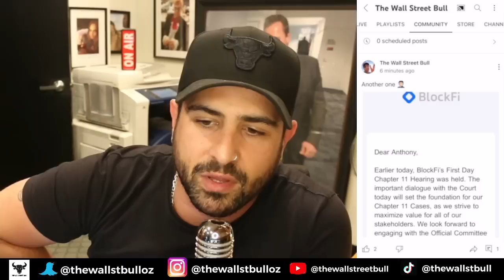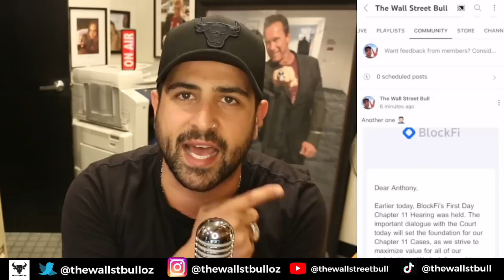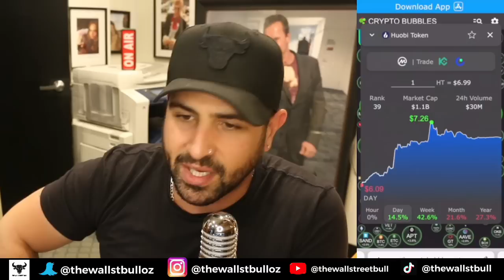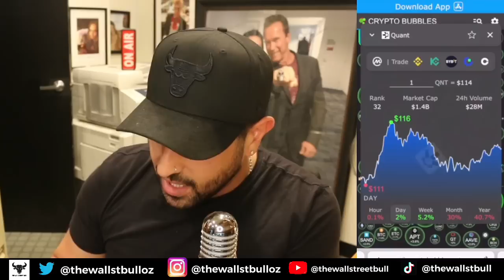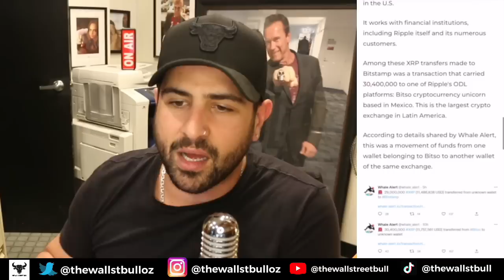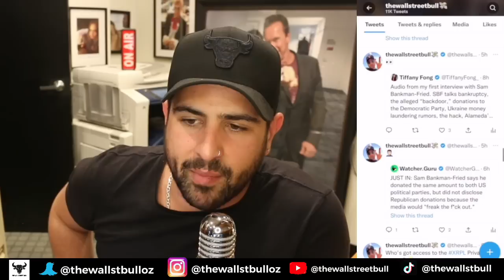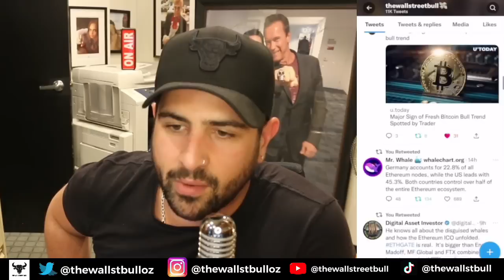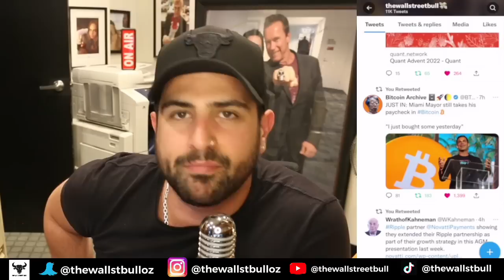🤑 XRP $327,000 ON RIPPLE PRIVATE LEDGER | SECRET DOC RESERVE BANK AUSTRALIA | COINBASE WALLET GONE 🤑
🤑 XRP $327,000 ON RIPPLE PRIVATE LEDGER | SECRET DOC RESERVE BANK AUSTRALIA | COINBASE WALLET GONE 🤑 -  In this video, we discuss XRP News today, plus crypto news today, and more.

Stellar (XLM)
Hedera (HBAR)
IOTA (MIOTA)
XDC Network (XDC)
Ripple (XRP)
Algorand (ALGO)
Quant (QNT)